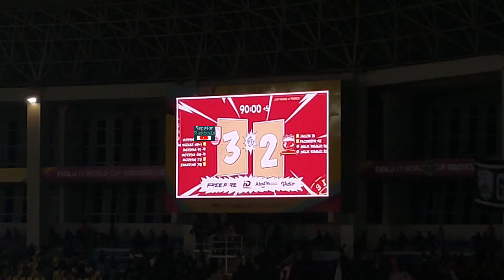Coach Milo Bak Dewa Penyelamat Persis Jauhi Degradasi, Kemenangan Perdana 2024 Jadi Istimewa